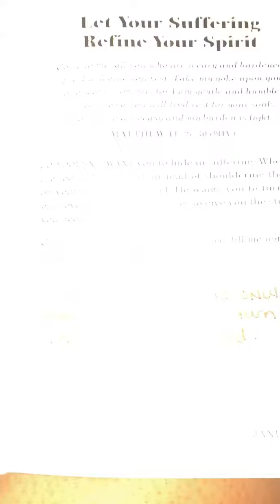Daily Prayer 🙏🏽 LET YOUR SUFFERING REFINE YOUR SPIRIT‼️Day #9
January 9, 2023 Daily Prayer 🙏🏽 We Love God & Belong To Him Entirely 🙌🏽🙏🏽

Love Others The Way God Loves You!! Uplift One Another, Show Compassion, Give Love, Forgive But Don’t Forget, Do What God Does To You!!! He Will Never Leave Nor Forsake You!

Lord when my mind becomes weary I want to always come to you in the time of need! I always need you no matter whether its good or bad! Lord please guide my steps and mind!!

God Is Awesome!!! Give Him Glory Each & Everyday!! Lord The Only Person I Fear Is You!! I Live A Life Where I Step Out On Faith & That’s Because of You Thank You Lord For Being With Me & In Me Every Step Of The Way 🤗❤️🙏🏽